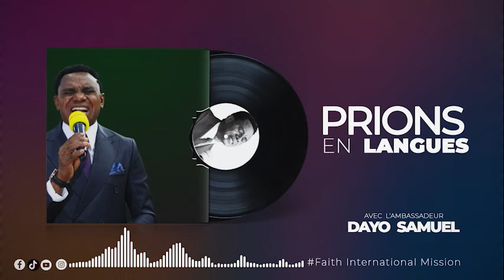Prions en langue avec l'ambassadeur Dayo Samuel